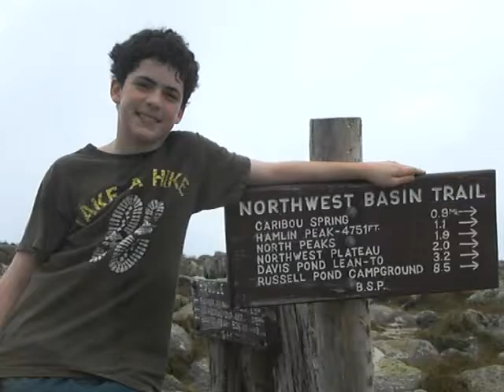Maine #15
Daddy and Shawn